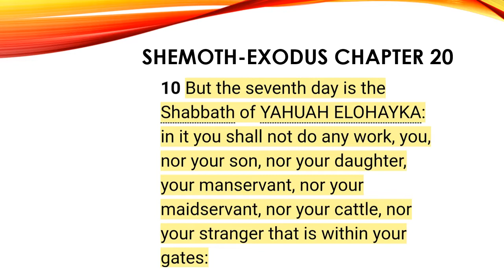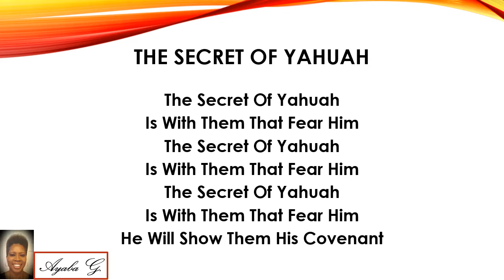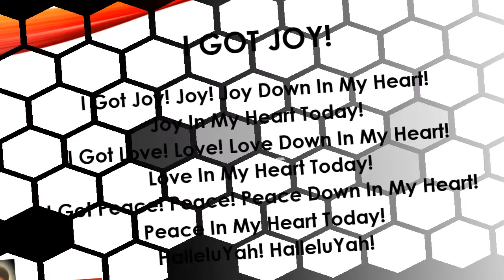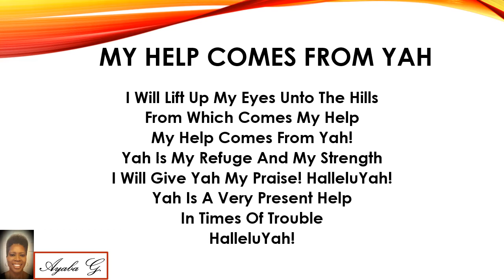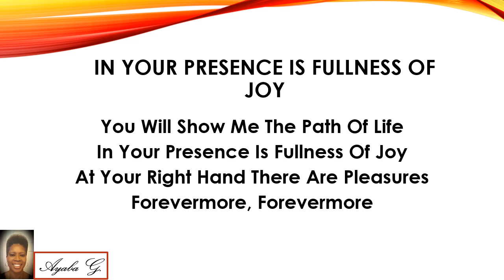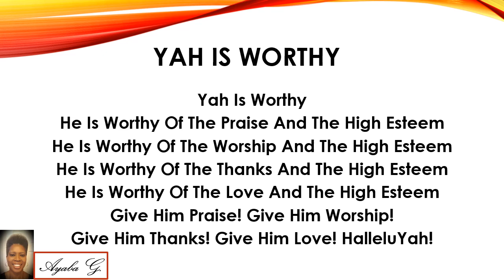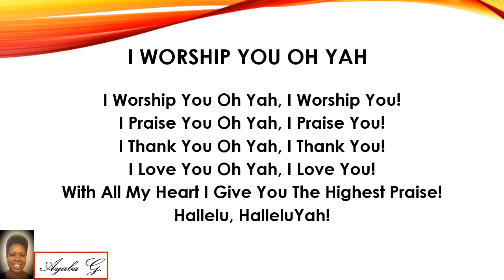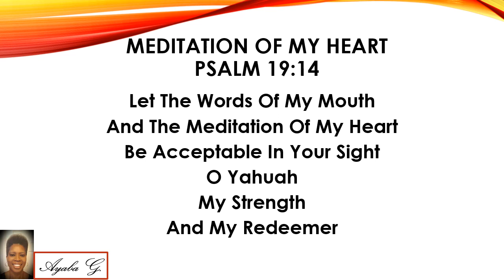Remember the Sabbath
Scripture Reading and Songs With Ayaba G.